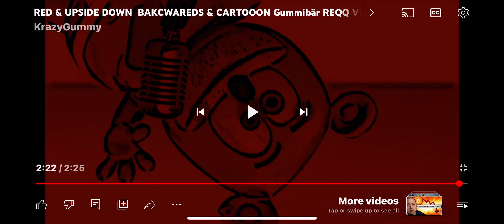October 7 2013